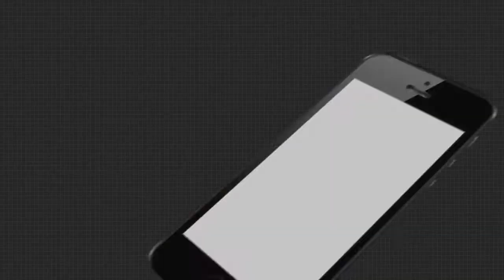ବିଏସଏଫ ଏବଂ ସିଆଇଏସଏଫ ପରୀକ୍ଷା ଦେଲେ କାଶ୍ମୀର ଯୁବକ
ସରକାରଙ୍କ ପରିକଳ୍ପିତ ନୂଆ କାଶ୍ମୀରରେ ନିଜକୁ ସାମିଲ କରିଛନ୍ତି କାଶ୍ମୀର ଯୁବକ । ବିଏସଏଫ ଏବଂ ସିଆଇଏସଏଫ ପରୀକ୍ଷାରେ ଅଂଶ ଗ୍ରହଣ କରି ଜବାବ ଦେଇଛନ୍ତି ଦେଶ ବିରୋଧୀଙ୍କୁ.